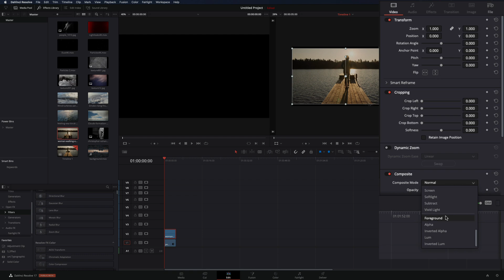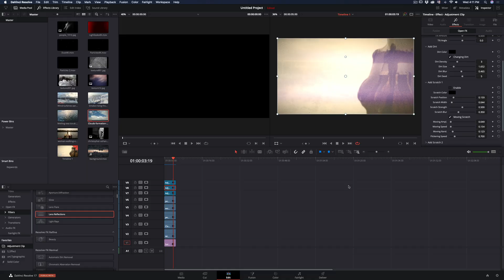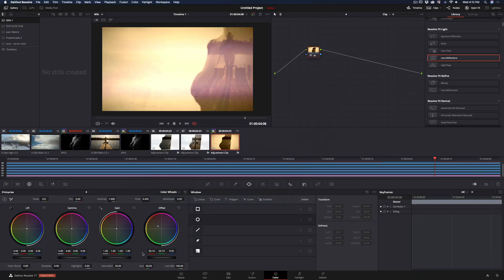Double Exposure Effect in DaVinci Resolve 17 | True Detective intro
How to make the double exposure effect ( true detective intro ) in DaVinci resolve, without the need to use the complicated fusion page.

If you are thinking to buy a new camera you can try one of those great cameras :
Sony Alpha 7S III
Blackmagic pocket 6K
sony a6500